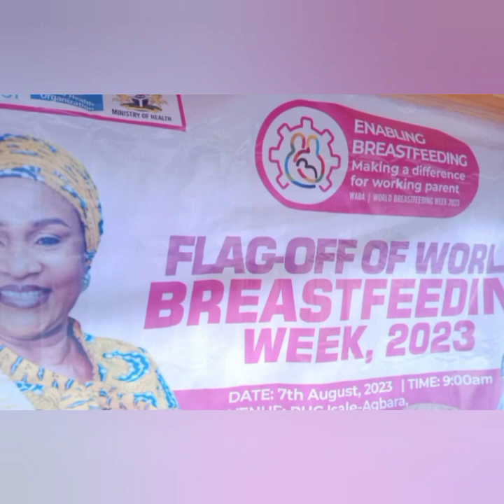Nursing Mothers with Great Joy in Osun state. Government gives six months maternity leave..